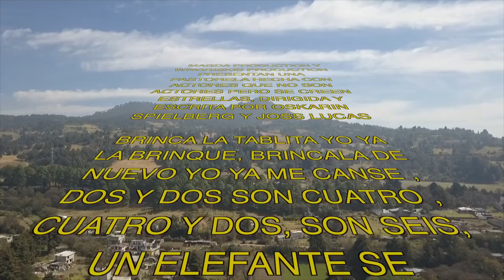LA PASTORELA DE LOS AMOROSOS / COMPLETA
LOS DESTRAMPADOS 2017

BUSCANOS EN SPOTIFY

RECUERDEN CADA SEMANA VIDEOS NUEVOS

NUESTRAS REDES

LES MANDAMOS WIWIRISKIS